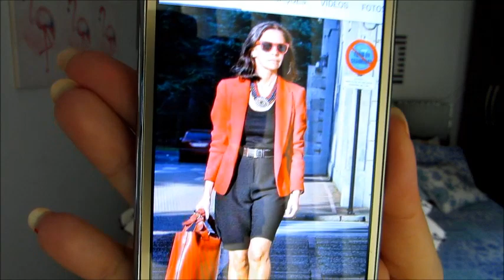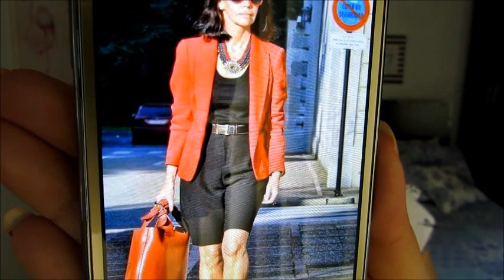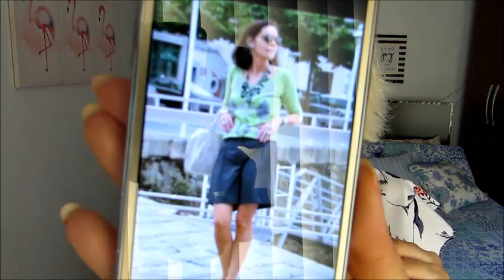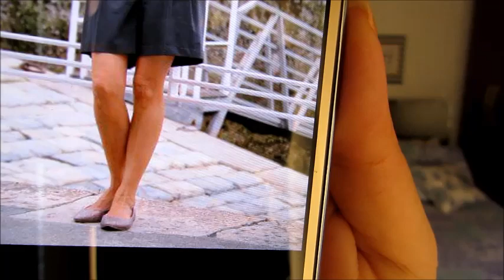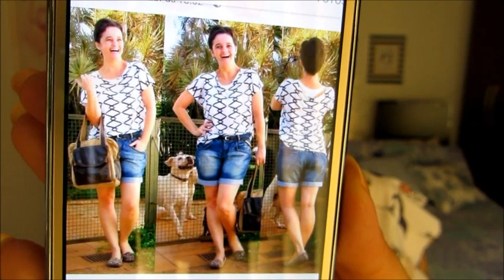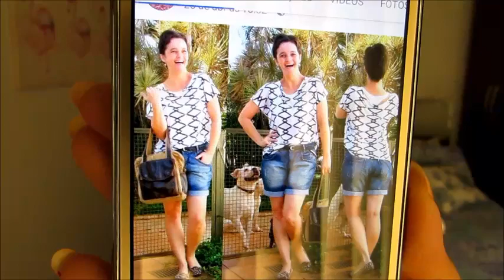Como Usar Shorts e Bermudas